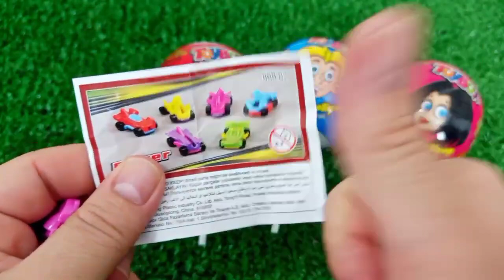7 Rainbow Satisfying Video, DIY How to make Rainbow Slime Candy Baby Shark Kinetic Sand Cutting ASMR